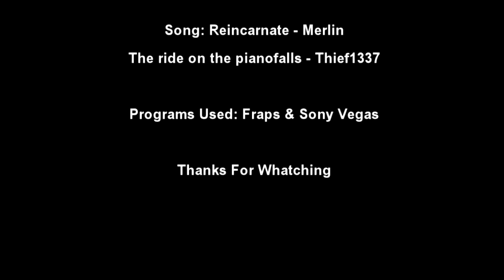Out Of Time 2 [Minecraft Montage]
Another time-lapse montage made by BurnedVirus, Max and Secret.

For each biome, a nice little thing is made in high speed. Time lapse filmed by BurnedVirus. Constructions made by Max and Secret.